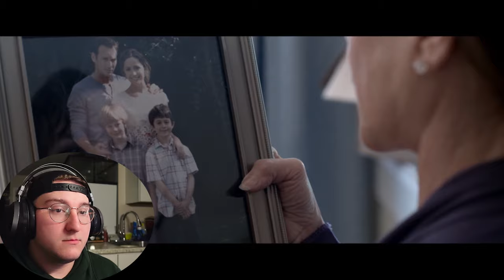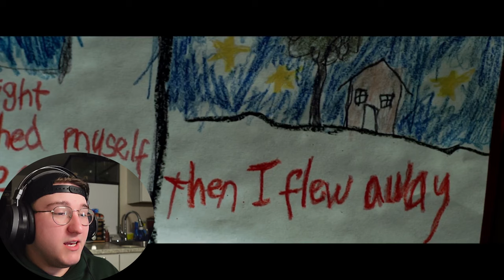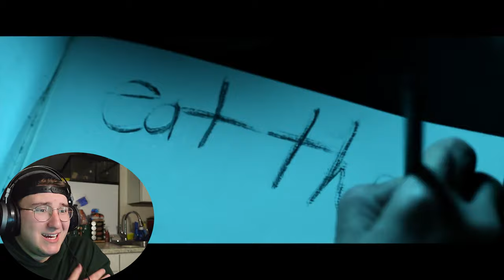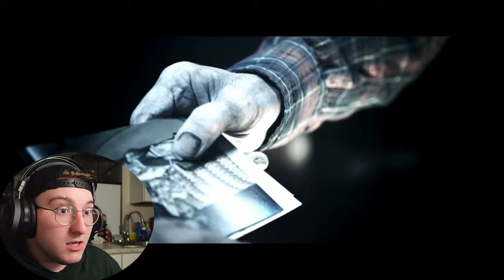THIS MOVIE IS TOO SCARY! FIRST TIME WATCHING *INSIDIOUS* (Movie)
Insidious is a 2010 supernatural horror film directed and co-edited by James Wan, written by Leigh Whannell, and starring Patrick Wilson, Rose Byrne, and Barbara Hershey. It is the first installment in the Insidious franchise and the third in terms of the series' in-story chronology. The story centers on a married couple whose boy inexplicably enters a comatose state and becomes a vessel for a variety of demonic entities in an astral plane.